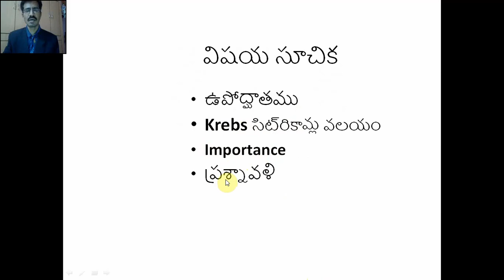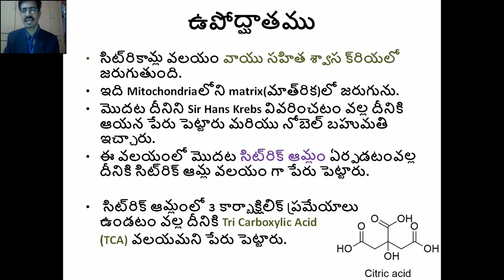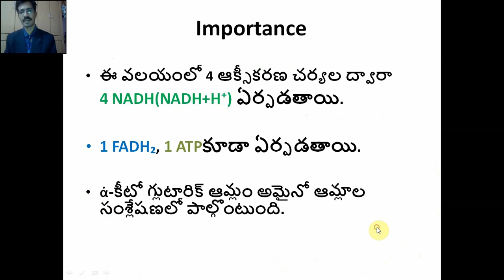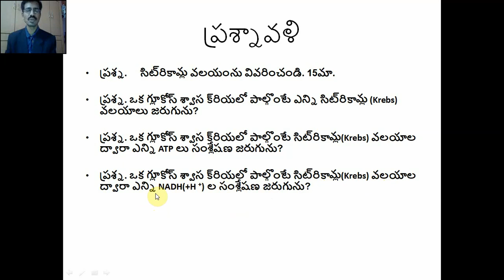Krebs(క్రెబ్స్ లేక సిట్రిక్ ఆమ్ల) వలయం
Krebs cycle is also called TCA or Tricarboxylic acid cycle